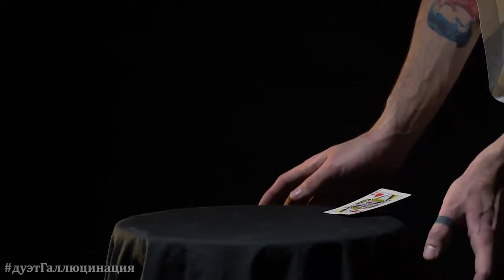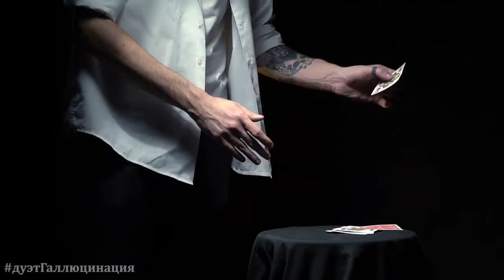Дуэт фокусников иллюзионистов Галлюцинация (г. Днепр) Заказать шоу или микромагию на праздник